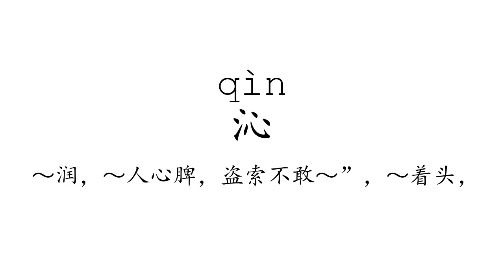Learn Chinese with strokes, pronunciation and words (How to pronounce Chinese character 沁)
How to write and pronounce the 2858th frequently used Chinese character: 沁.

1, The meaning of a word changes according to its tone.
2, It is the only pictographic language still in use today, which is quite intuitive.
3, It is one of the most ancient languages, but still adapting newly-created words stably.